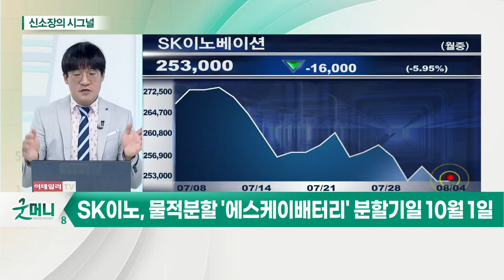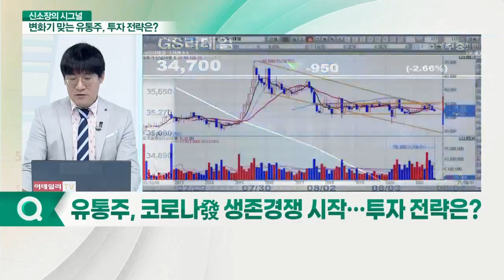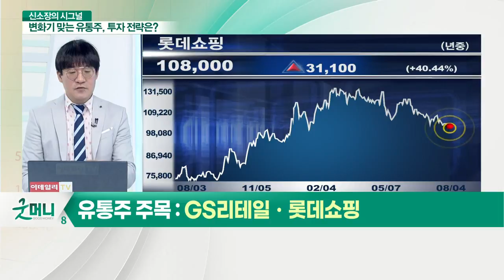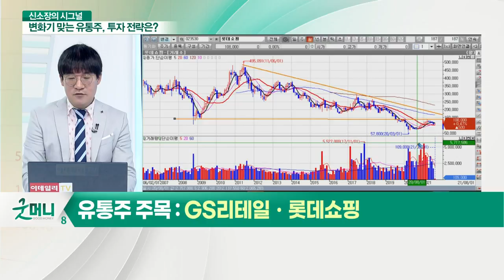GS리테일, 롯데쇼핑... 유통업계, 코로나發 생존 경쟁... 업체별 차별화 전략은?_신소장의 시그널 (20210804)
Q. 유통주, 코로나發 생존 경쟁 시작… 투자 전략은?

- GS홈쇼핑 합병 통합 법인 출범
- GS리테일: 편의점(GS25) 및 슈퍼마켓(GS프레시) 운영
- GS홈쇼핑: TV·모바일 홈쇼핑 채널 운영
- 배달앱 시장 2위 '요기요' 인수 검토

- 기존 롯데 유통사업부 온라인몰 통합 '롯데온' 론칭
- 롯데백화점 국내 최다 31개 점포 보유
- 하반기 지방 백화점 중소형 점포 매출 개선 기대
- 8월 20일 롯데백화점 동탄 오픈 효과 기대